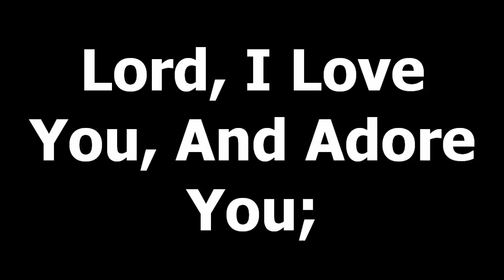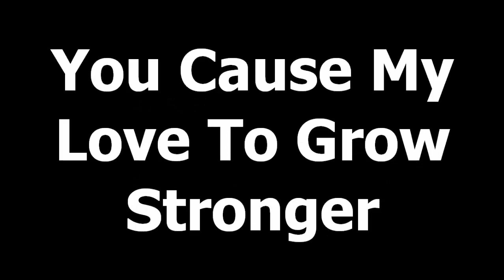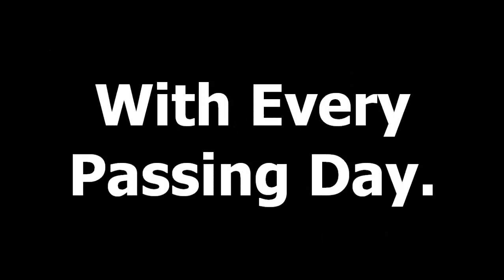By your side I would stay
"By Your Side I Would Stay" is a hymn that expresses a deep and unwavering commitment to remain in the presence of God. It conveys a desire to abide with God, finding solace, guidance, and strength in His loving embrace.

The hymn begins by acknowledging the unchanging and faithful nature of God. It reflects on the constancy of His love and the assurance of His presence. The lyrics convey a longing to stay by God's side, seeking refuge and finding peace in His eternal companionship.

As the verses unfold, "By Your Side I Would Stay" explores the profound impact of being in God's presence. It acknowledges the transformative power of His love and the profound sense of security and comfort that comes from being close to Him. The hymn expresses a desire to walk in obedience and surrender, finding purpose and fulfillment in God's presence.

The lyrics convey a sense of devotion, trust, and dependence on God. They express a willingness to follow His lead, to seek His guidance, and to rest in His unfailing love. The hymn encourages worshippers to embrace a posture of abiding with God, recognizing the profound blessings and peace that come from being in His presence.

The melody of "By Your Side I Would Stay" is gentle and contemplative, evoking a sense of intimacy and devotion. Its melodic lines and harmonies create an atmosphere of worship and surrender, inviting worshippers to enter into a deeper communion with God.

As a hymn that expresses a deep longing to remain in God's presence, "By Your Side I Would Stay" invites individuals to cultivate a steadfast commitment to walk closely with God. It encourages a posture of surrender, trust, and dependence on His unfailing love. The hymn serves as a reminder of the transformative power and blessings that come from abiding with God, finding comfort, guidance, and peace in His eternal companionship.